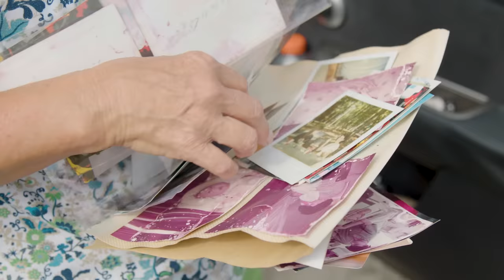Thousands of Church Members Aid in Hurricane Ian Recovery Efforts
Thousands of volunteers from The Church of Jesus Christ of Latter-day Saints are helping neighbors and people affected by Hurricane Ian.

The hurricane devastated several communities and cities along Florida’s Gulf Coast. Temporary command centers are operating at Latter-day Saint meetinghouses in the cities of Naples, Port Charlotte, Cape Coral, and DeLand, to provide affected residents with disaster relief support.